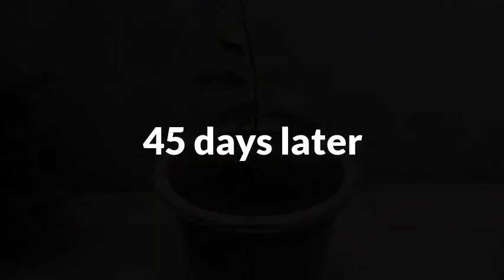You will be surprised when you propagate lemon trees this way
In today's video I will guide you to propagate lemon trees from lemons extremely effectively
Prepare 1 lemon and start following the instructions